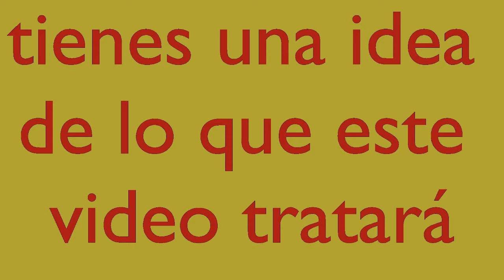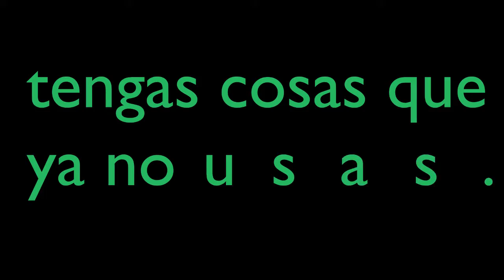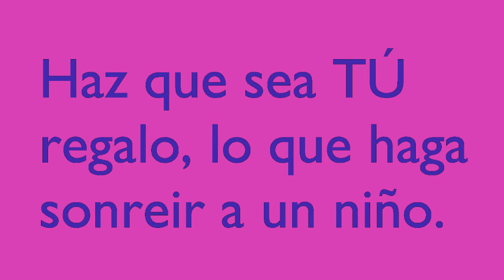Manitas para la Caridad. PASTORAL CLARETIANA DE LIMA.